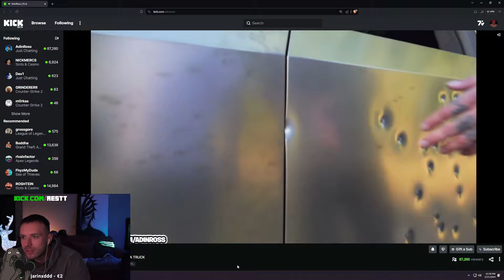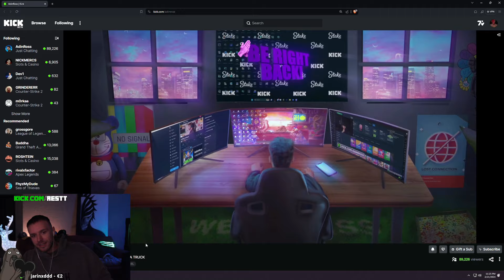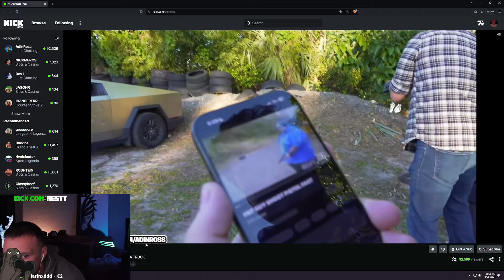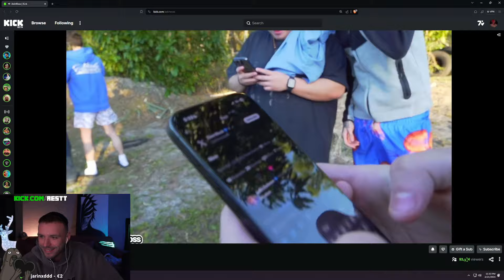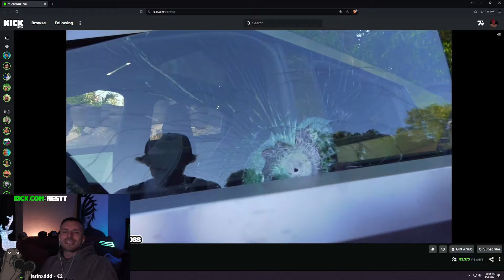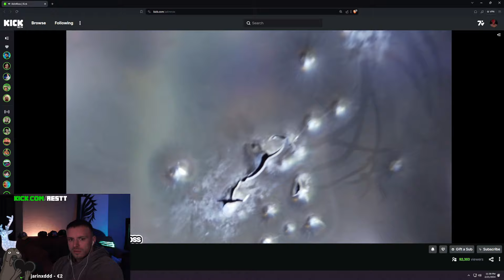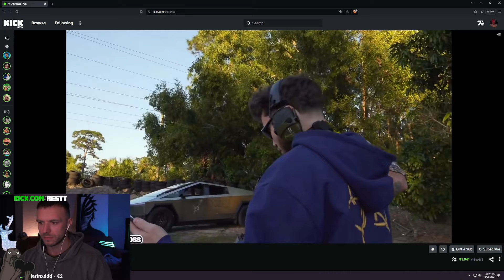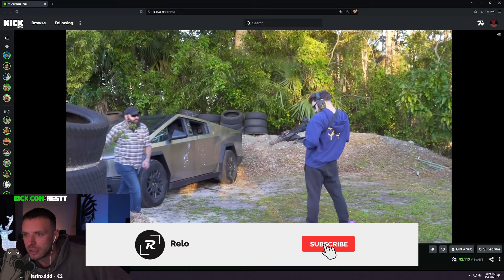RESTT - ADIN ROSS TESTUJE NEPRIESTRELNOSŤ CYBERTRUCKU | REAKCIA